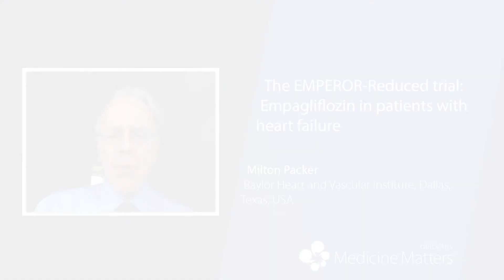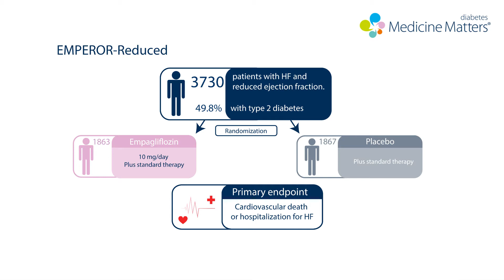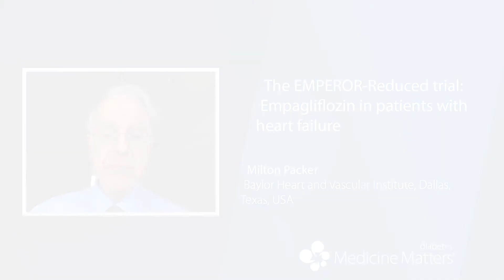EMPEROR-Reduced: Empagliflozin benefits in HF patients irrespective of diabetes | Milton Packer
Lead investigator Milton Packer compares the EMPEROR-Reduced results with those of the DAPA-HF trial, and talks about how SGLT2 inhibitors will impact the treatment of heart failure (6:27).